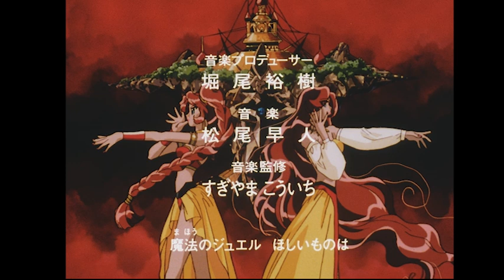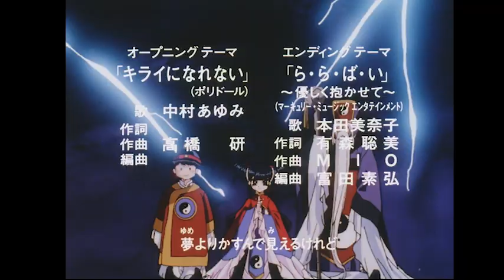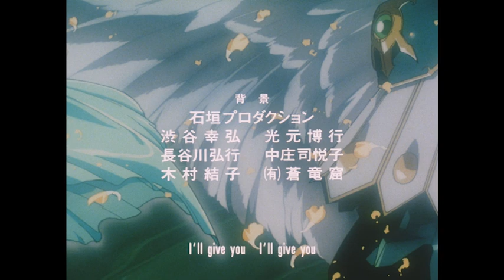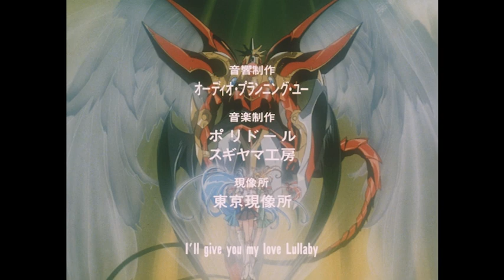Guerreiras Mágicas de Rayearth | Episódio 26 - As guerreiras mágicas enfrentam Aska (Dublado)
Inscrever-se para mais Anime

Episódio 26 - As guerreiras mágicas enfrentam Aska
O encontro informal entre Eagle e os Guerreiros Mágicos é interrompido pela chegada do navio de Fahren. É hora da batalha entre o poder do Mashin contra a Magia Imperial da Princesa Aska, sob o olhar atento do comandante do Autozam.